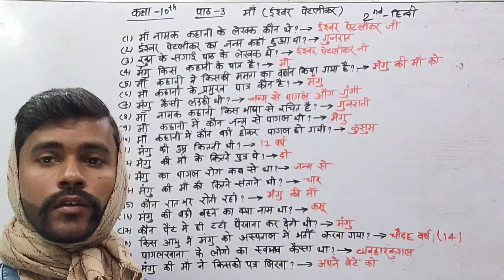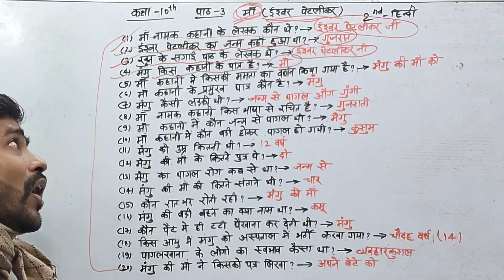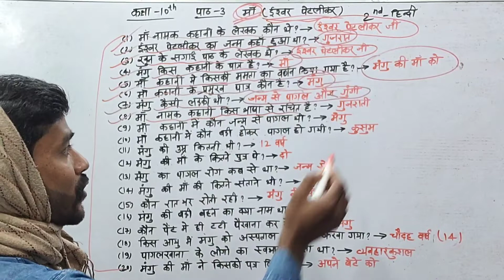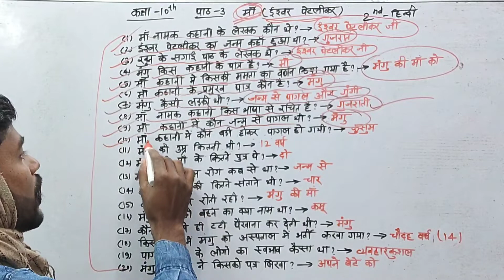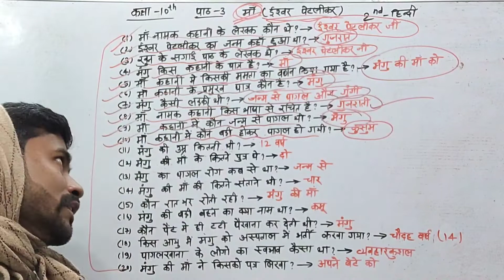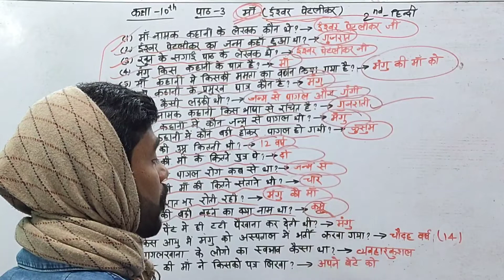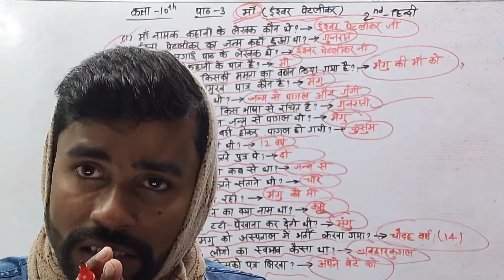Bihar Board,Class-10th,2nd Hindi,मां पाठ का विडियो